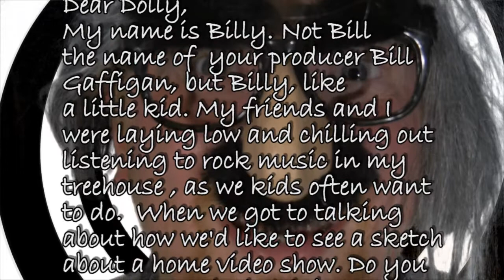Dolly Oxem's Traveling Video Circus part 1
A talentless hack gets one last shot at fame and relevance in the form of a late night TV show.